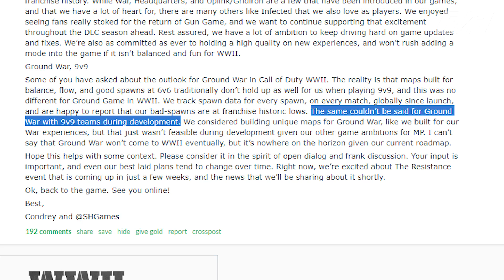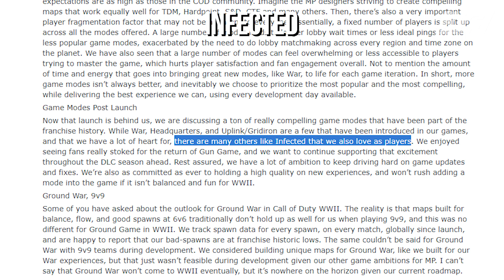Here's Why Ground War And Other Modes Are NOT In COD WW2